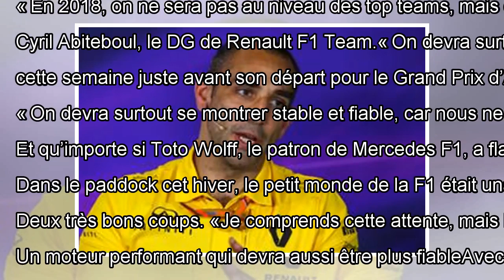L’outsider Renault avance à pas feutrés By J.News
Deux saisons après son retour en F1, l’écurie française veut continuer à se rapprocher des meilleures. « Il nous faudra ...